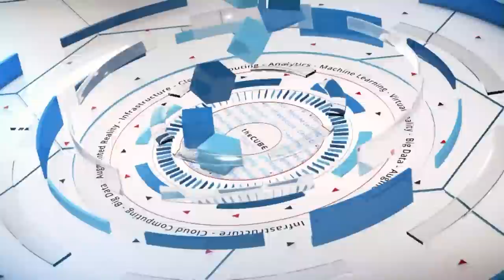Jonathan Lehr, Work-Bench | Inforum 2016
01. Jonathan Lehr, Work-Bench, Visits theCUBE!. (00:18)
02. Tell Us About Work-Bench And Your Background. (00:35)
03. How Was Your Stack Transforming. (01:16)
04. What Were Some Of The Use Cases That Put The Big Banks Pilots Of Hadoop. (02:09)
05. What Kind Of Start Ups Are Coming Out Of New York. (03:56)
06. Did You Invest In vArmour And Tamer. (06:02)
07. What's The Funding Climate Like. (07:18)
08. What Do You See Growing Up In The Ecosystem. (08:18)
09. Is The DevOps Culture Emerging In A New Way. (09:47)
10. Talk About Developer Leverage And The Importance Of Developers. (11:40)
11. What Do You Make Of Facebook And What's Going On Inside. (12:52)
12. Has Any Start Up Actually Hit Scale Without A Sales Force. (14:06)
13. What Is Your Relationship With Infor. (16:23)

New York state of mind: Redesigning the startup Big Apple style
by R. Danes | Jul 11, 2016

The current wisdom conferred to startups by IT gurus is: If you want to be successful, don’t try to read customers’ minds; get your product to market and lap up every ounce of feedback to make version 2.0 better, faster, stronger. The “land-and-expand” model is undoubtedly a winning strategy for most Silicon Valley startups. But head east to New York City, and you’ll find startups taking a different approach — and securing big enterprise customers to boot.

Jonathan Lehr, managing director of Work-bench Ventures, an enterprise technology VC fund in New York, said the startups it funds focus on very specific problems out of the gate. “It’s really about starting with the use case, which is a very New York-centric point of view,” he told Dave Vellante (@dvellante) and George Gilbert (@ggilbert41), cohosts of theCUBE, from the SiliconANGLE Media team.

It’s who you know

Lehr said that Work-bench’s deep corporate network  informs its decisions about what to pursue. He said his own background at Morgan Stanley gives him perspective on what enterprises want from new technology.

He said that banks “tend to be the earliest adopters of new tech due to competitive pressures and whatnot.” He added that banks and other enterprises have very specific pain points they’re trying to solve, and delivering a tailored solution can increase a startup’s chances of being adopted.

Use case in point

He noted that banks are realizing that the world is moving to cloud, and despite their anxieties about security, they are going to have to find ways to make it work. He said that vArmour Networks, Inc., a company Work-bench invested in, is making great strides addressing those very concerns by providing cloud infrastructure security to banks and other enterprises.